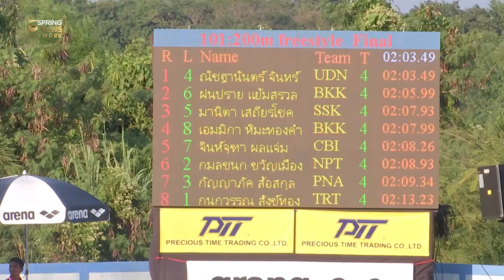สรุปผลการแข่งขัน เจียงฮายเกมส์ วันที่20 | Springnews